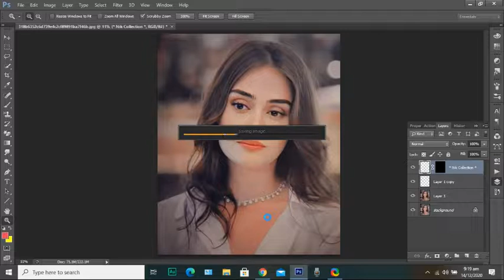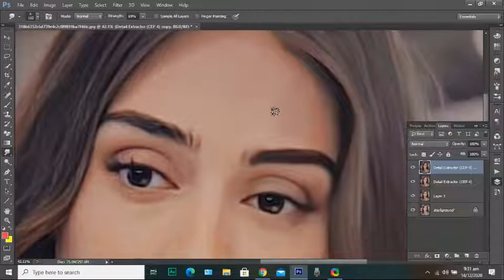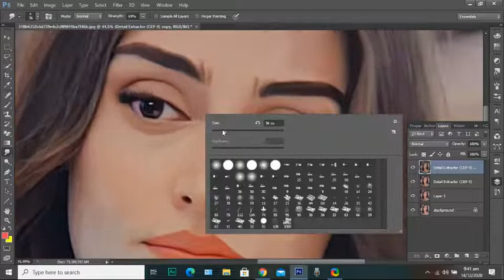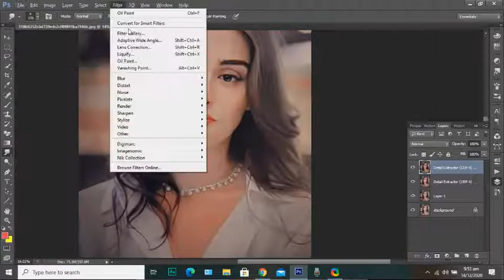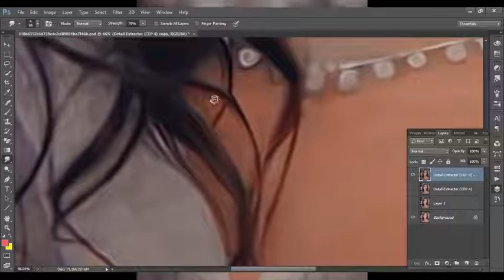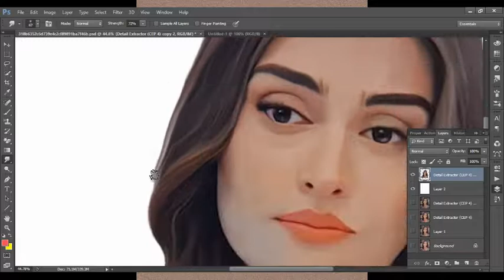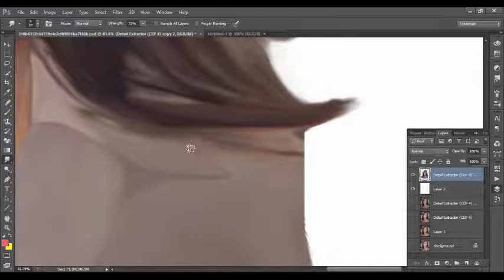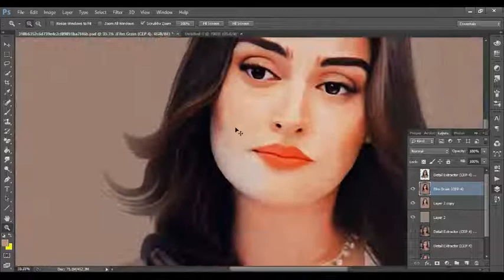Halima KHaton.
Fast Forward Smudge Painting Of Halima Khatoon.